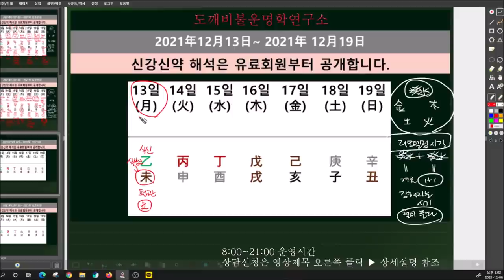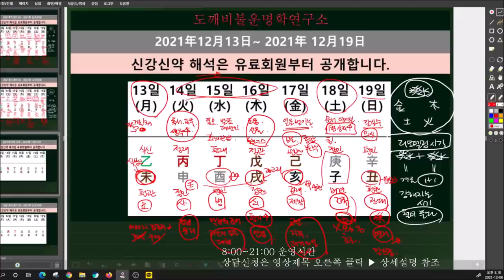☯️2021년 12월13일-12월19일 일간(日干)별 운세